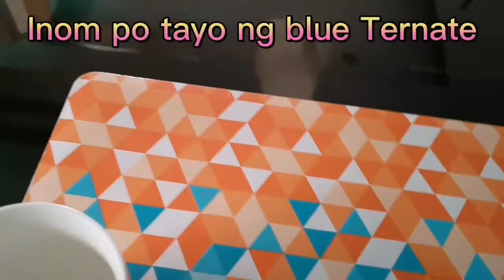PLANT FOOD MIRACLE GRO REVIEW- How Effective to plants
Tune in and find out what I did to my simple plant collection po!  We will have a quick plant tour po, early morning because Iam noticing my plant have bigger leaves and many new baby leaves as well.